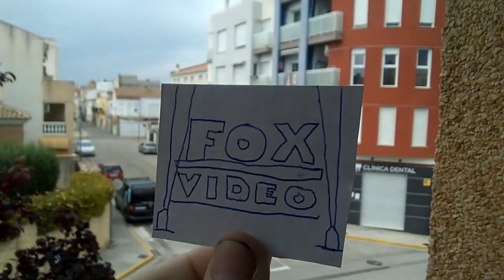[Request] Logos Sparta Remix V9 (Ft. Other Logos)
Requested by Issac the Pro
Bad News for Issac the Pro: I forgot the Side Hustle pitch, and I can’t put enough logos that I put other logos in a Sparta Remix

Other logos:
Windows XP
Group W Productions
Philips
20th Century Fox Television 1995
And Fox Paper Logo

Next Sparta Remix: Xbox Sparta TTF Remix but I have to do Part 5 for Lonerlight HD first